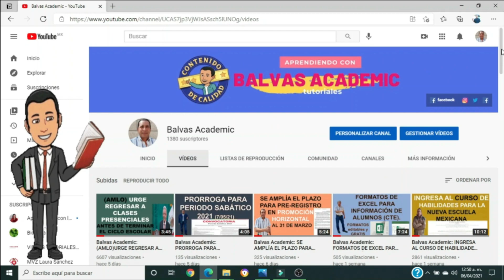SE APLICARÁ REFUERZO DE LA VACUNA CANSINO A MAESTROS EN ESTE ESTADO.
Balvas Academic: EL DÍA DE HOY EN ESTE VÍDEO TE COMPARTO QUE SE APLICARÁ REFUERZO DE LA VACUNA CANSINO A MAESTROS EN ESTE ESTADO.